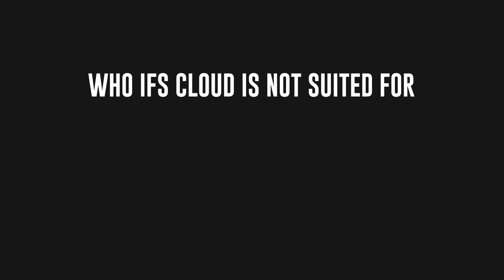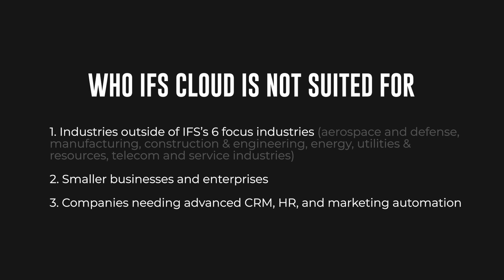Who Is IFS Cloud Not Suited For? Ultimate IFS Cloud 2025 [3/10]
We cover SelectHub's ultimate IFS Cloud review.

This video is part of a 10-part series that reviews everything about IFS Cloud. It is a detailed tour complete with honest, unbiased opinions about the technology, the pricing, the alternatives, and more. Consider this IFS Cloud review the ultimate guide and in-depth review wrapped into one.

► Get the full written article of the ULTIMATE IFS Cloud REVIEW

Devon Hennig is SelectHub’s sultan of software selection. He most recently served as VP/Marketing for Docebo (Nasdaq: DCBO), and, prior to that, he was VP/Demand Gen at Vendasta, the leading provider of white-label products and services for resellers. His passion is helping companies find the right solutions for their tech stack.